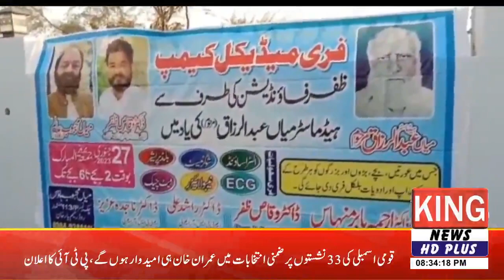king news HD headlines| It became expensive to read| 29-01-2023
King news live | news headlines | news today It became expensive to readnews pakistan | King news channel | news headlines today | news alert | news anchor | news about winter vacations  2022